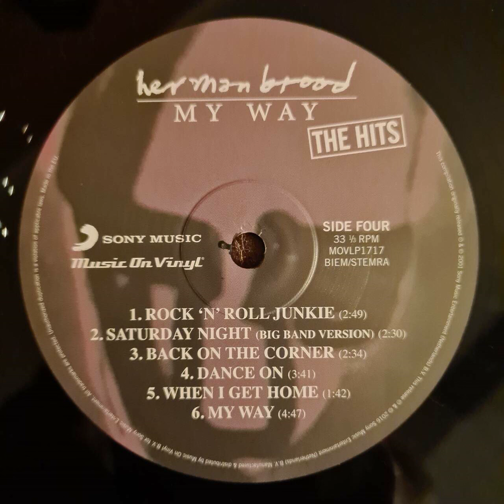Herman Brood - Rock 'N' Roll Junkie - Vinyl record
Recorded from the 2 LP gatefold vinyl record "HERMAN BROOD - THE HITS - MY WAY"